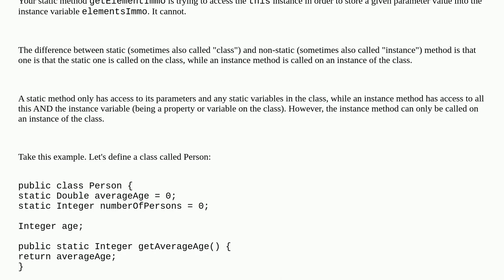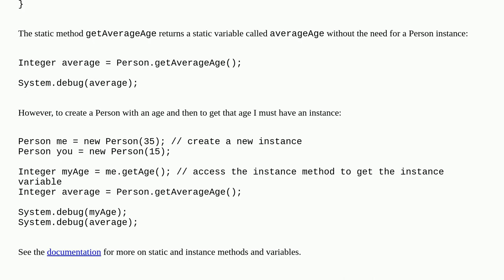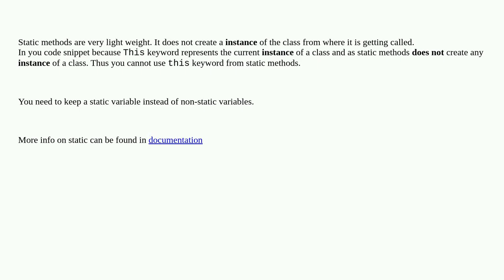This cannot be referenced in a static context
A special thanks goes out to the community

  lightning-web-components apex